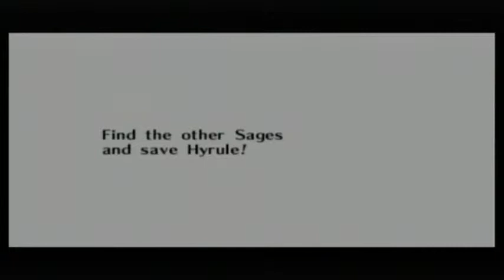Let's Play The Legend of Zelda: Ocarina of Time Episode 21